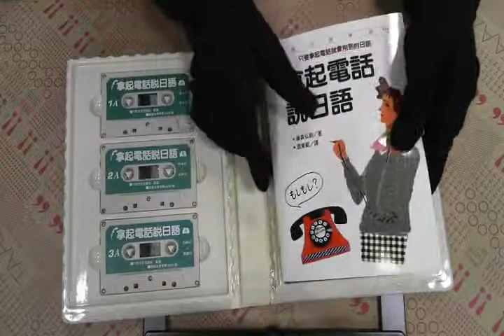TAAZE｜拿起電話說日語（書＋卡） 二手書書況 9789578568495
TAAZE｜讀冊生活網路書店「拿起電話說日語（書＋卡）」，找二手書請至